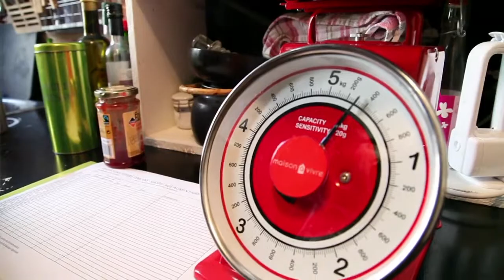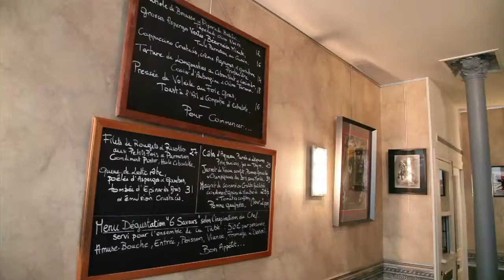Faut pas gâcher ! Opération coaching frigo, épisode 1.3. Premiers constants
Acció Opertation Coaching. France Nature Environnement (França)